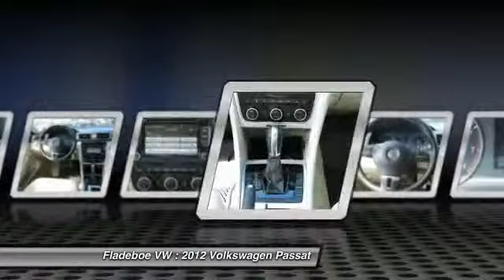2012 Volkswagen Passat Irvine Orange County V1400086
Fladeboe VW
20 Auto Center Dr